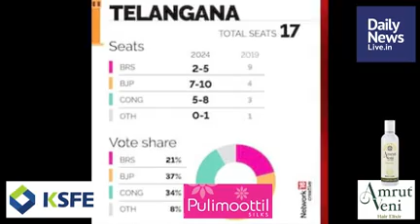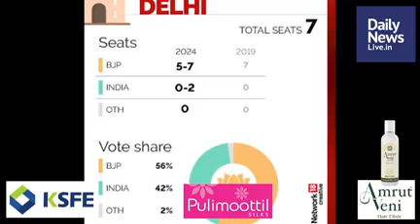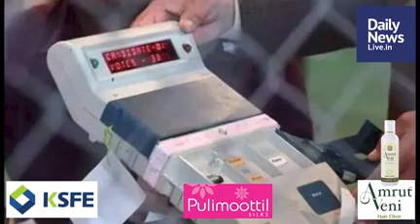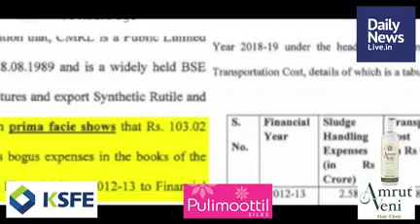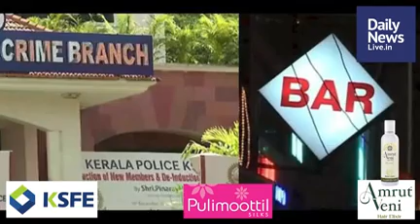June 2 Morning | dailynewslive.in | Latest Malayalam Short News